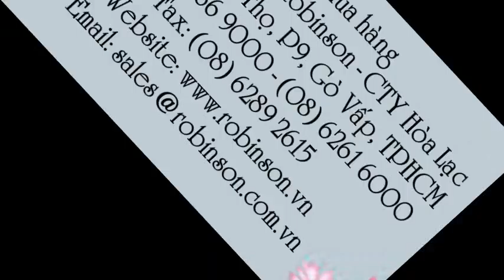Hạt giống bông Sao Nhái